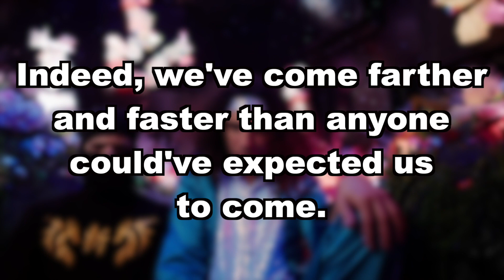Ninja Sex Party - Intro (Cool) [Lyrics]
buongiorno! hope y'all enjoy this lyric video :) i'll be posting lyric videos for this sexy album first so be on the lookout! until next time, stay sexy. ;)

Song: Intro (Cool)
Artist: Ninja Sex Party